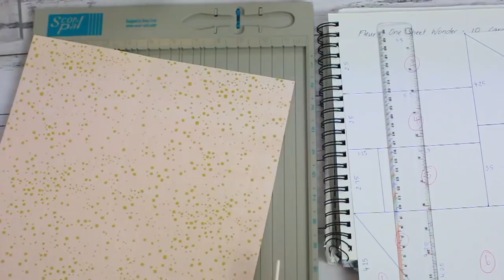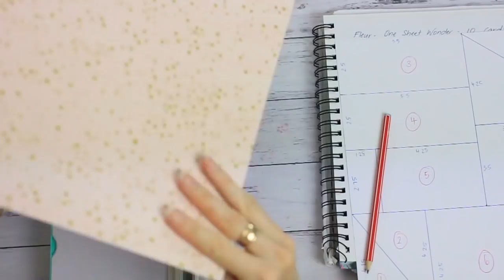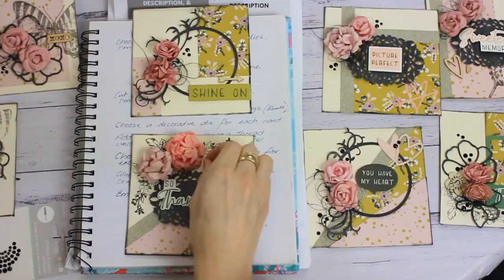"One Sheet Wonder" ~ DIY Mother's Day Cards Tutorial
This video demonstrates how to make a set of 10 Mother's Day Cards using the Kaisercraft Fleur Collection.  The tutorial follows a "One Page Wonder" Template which uses one 12x12 Paper to make a set of ten cards.